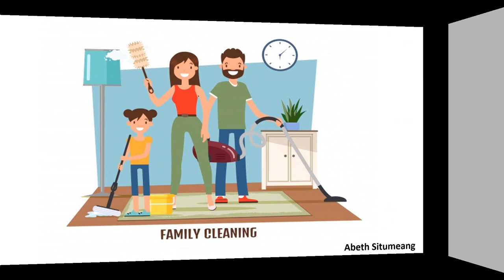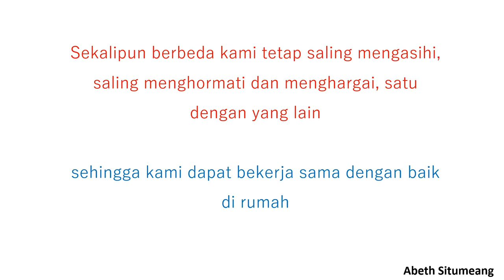Ciri Fisik dan Kegemaran Anggota Keluarga | Video Pembelajaran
Ciri Fisisk dan Kegemaran anggota Keluarga | Video Pembelajaran

Halo anak-anak, kali ini kita akan belajar untuk mengenali ciri fisik dan kegemaran anggota keluarga. Sekalipun kita satu keluarga, kita punya ciri fisik yang berbeda dengan keluarga kita dan kegemaran yang berbeda juga loh..

Ciri fisik dapat dilahat dari tubuh kita yaitu jenis rambut, warna rambut, warna kulit, warna mata, hidung, telinga, tuinggi badan, berat badan, dan lain lain. Coba kamu perhatikan dirimu dengan anggota keluarga yang lain. Sedangkan kegemaran bisa kita tahu ketika kita bertanya hobi atau kegiatan yang sering dilakukan oleh keluarga kita. Contoh kegemaran yaitu membaca, bernyanyi, main musik, olah raga dan lain-lain.

Setelah kalian menyaksikan video pembelajaran ini, kalian bisa mengamati ciri fisik keluarga kalian dan bertanya tentang kegemaran keluarga kalian.
Ayo... Bisa kan menyebutkan ciri-ciri fisik Ayah? Siapa yang tau kegemaran Ibu? sesuai video pembelajaran ini

Selamat menyaksikan anak-anak.